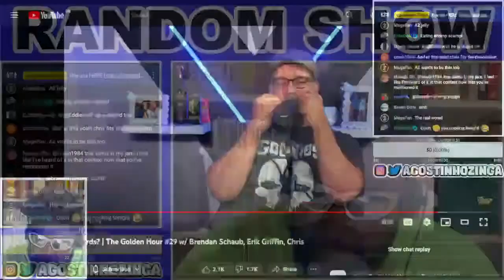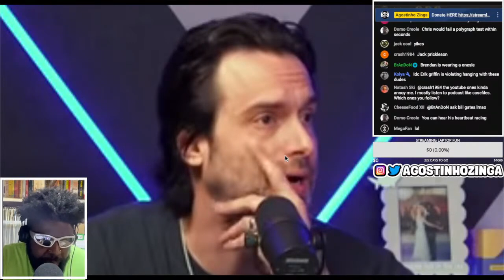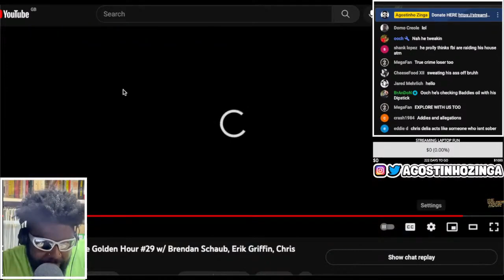THE MOMENT CHRIS D'ELIA REALISED HE WAS IN BIG TROUBLE... AGAIN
CHRIS D'ELIA ROLLING STONE, CHRIS D'ELIA